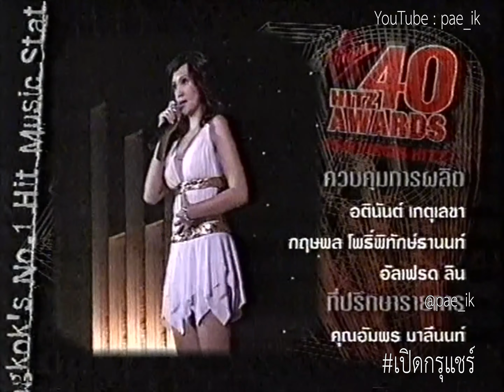Tata Young ทาทา ยัง - รางวัล Popular Vote Virgin Hitz 40 Awards 2004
***วิดีโอไม่สามารถใช้สร้างรายได้ เจ้าของลิขสิทธิ์ Sony BMG Music Entertainment ได้รับรายได้จากโฆษณา***